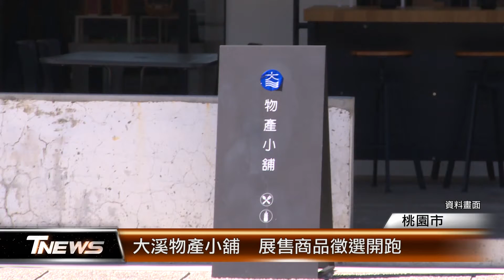大溪物產小舖 展售商品徵選開跑│T-NEWS聯播網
桃園市木藝生態博物館，去年底成立物產小舖，集結醃漬飲品、文創小物，呈現大溪在地風味。為了讓店面更加豐富，營運團隊舉辦展售商品徵選活動，提供業者販售平台。